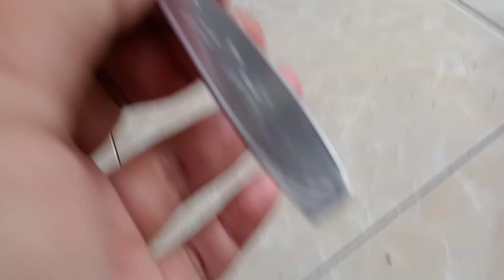honey for health